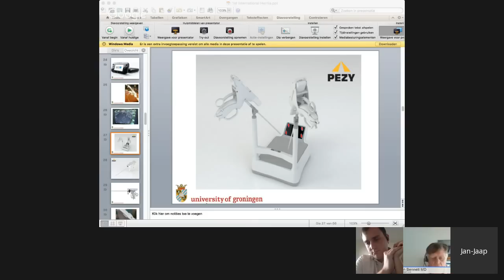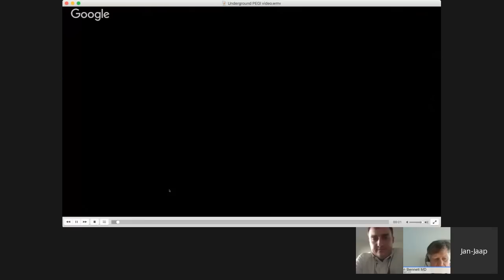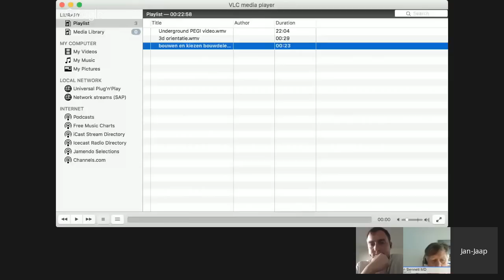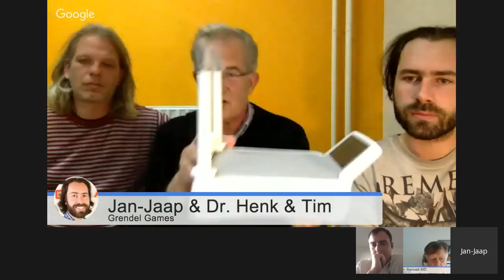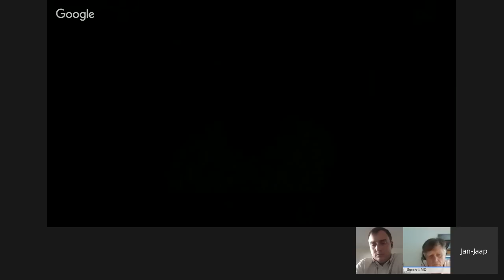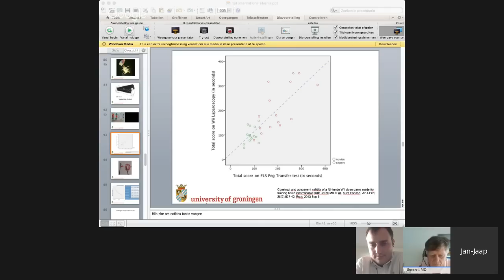Learning to Manipulate the Laparoscope by Animation and Gaming Technology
Dr. Henk and his team at Grendal Games gave a hangout on the creation of The Unexpected Laparoscopic Adventure – Underground by Grendel Games and Dr. Henk ten